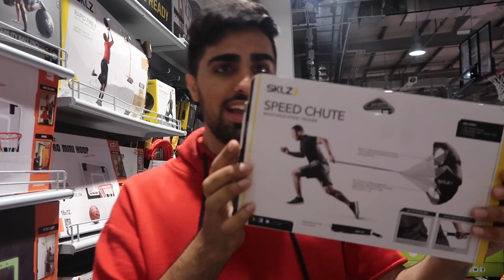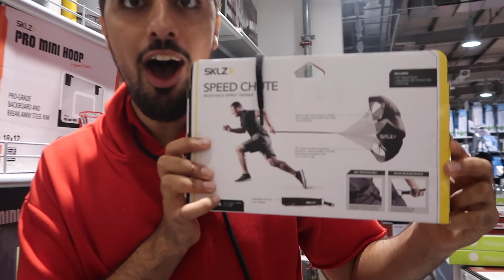They Took her Lamborghini 😳